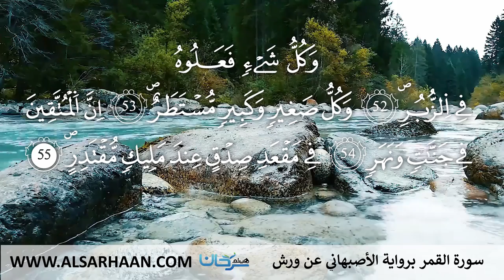54 سورة القمر برواية الأصبهاني عن ورش